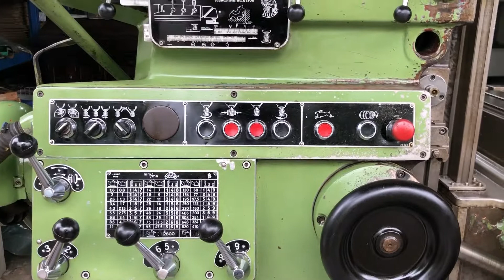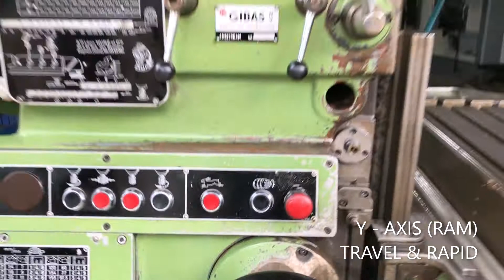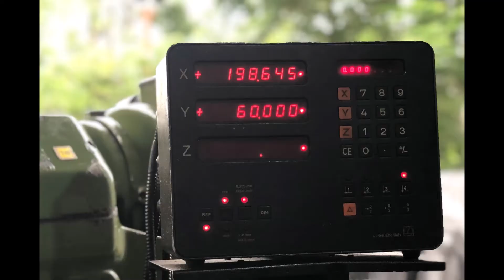HURON NU5 UNIVERSAL MILLING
1123 - HURON NU5 UNIVERSAL MILLING,
Travels (XYZ): 1300 x 700 x 550 mm,
Table size: 1635 x 460 mm,
Spindle Taper: SK40,
Spindle Speeds: 30-2066 RPM,
Weight: 3.2T,
-DRO 2 axis (X/Y),
-Spindle Load Meter

Location: Nashik, Maharashtra